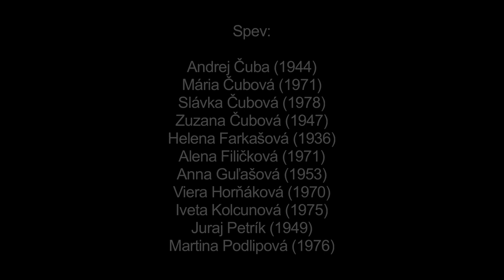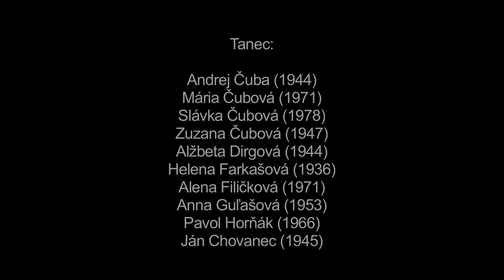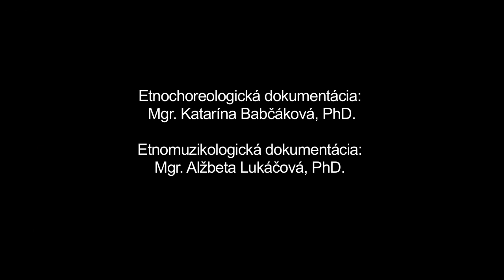Kručena, Kyjov, Múzeum SNP v Banskej Bystrici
Názov: Kručena
Inštitúcia: Múzeum SNP
Lokalita pôvodu: Kyjov

Interpreti - tanec: Zuzana Chovancová (1947), Ján Chovanec (1945), Andrej Petrík (1952), Oľga Petríková (1956), Michal Semančík (1933), Helena Semančíková (1937) / Andrej Čuba (1944), Mária Čubová (1971), Slávka Čubová (1978), Zuzana Čubová (1947), Alžbeta Dirgová (1944), Helena Farkašová (1936), Alena Filičková (1971), Anna Guľašová (1953), Pavol Horňák (1966), Ján Chovanec (1945), Iveta Kolcunová (1975), Juraj Petrík (1949), Martina Podlipová (1976), Peter Zubrický (1982) Interpreti - hudba: Marek Čuba (1979)

Ďalšie informácie - tanec: Na zázname je zachytený krútivý tanec starého štýlu v interpretácii členov FSk Minčol, pre ktorých bol súčasťou živého repertoáru. Po predspeve párov v bočnom otvorenom držaní orientovanom na muziku (tradičný spôsob komunikácie s hudobným sprievodom) sa páry krútia váhou v uzavretom či polootvorenom držaní v rýchlom tempe okolo vlastnej osi a následne partneri partnerky podtáčajú. Tieto časti tanca sa analogicky striedali. Tradičná etiketa partnerom neumožňovala výrazný očný kontakt či prejavy pocitov. U príslušníčok strednej a mladšej generácie možno pozorovať import folklorizmom ovplyvnených prejavov (účes, výskanie, výrazný vertikálny pohyb pri krútení).